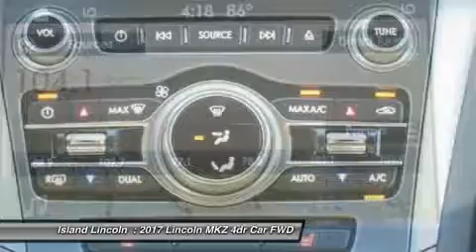2017 Lincoln MKZ 170551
2017 LINCOLN MKZ Merritt Island, FL
Stock# 170551

Island Lincoln
1850 East Merritt Island Cswy

Don't miss this 2017 Lincoln MKZ. It's equipped with Automatic transmission and features a White exterior. With 10 miles, you'll want to take this car home. Make a great choice today.